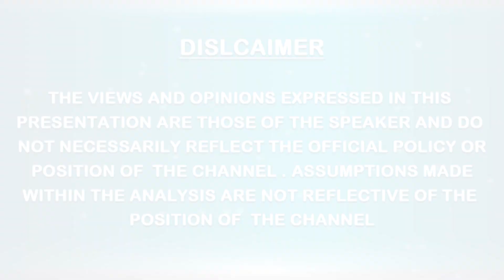ASIA || Baba Rehmani || 3rd WORLD PARLIAMENT ON SPIRITUALITY || THE WORLD UNITED